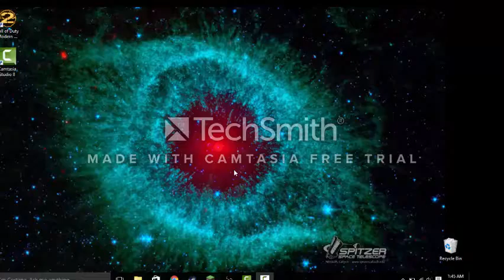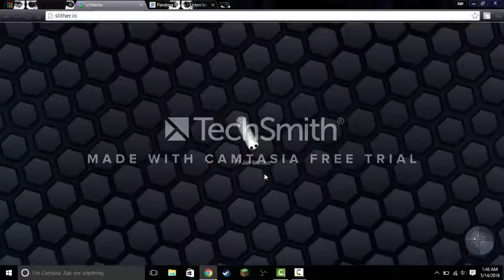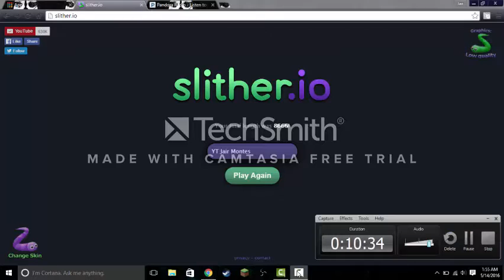How to Get Big on Slither.io Fast!!!